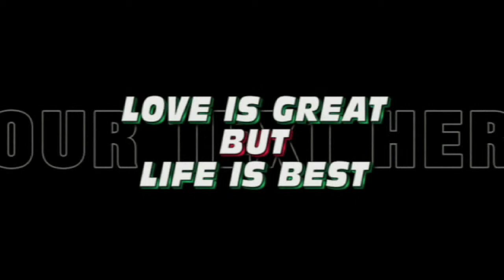kaamdeb trailer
This short flim goes to 2nd Bengal International Short Film Festival,2017
Cast: Biraj, Rai, Avisekh & others
Director: Biraj
Producer: Biraj
Present By: Mads Production